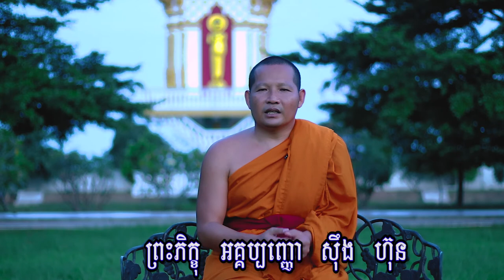មង្គលទី៣៣ កិរិយាឃើញនូវអរិយសច្ច Venerable Sing Hun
មង្គលទី៣៣ កិរិយាឃើញនូវអរិយសច្